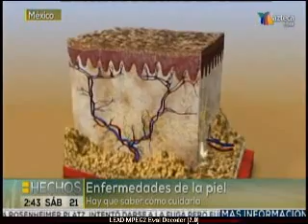Cuidados de la piel con Mariano Riva Palacio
Nuestros especialistas hablaron con Mariano Riva Palacio sobre los cuidados de la piel.